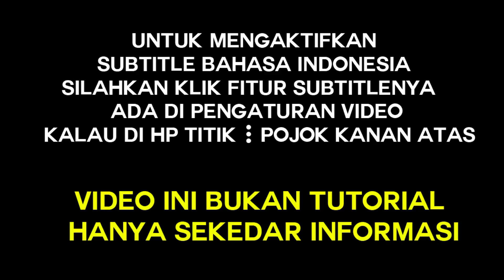Kesaksian Mbah Di (Putra Bungsu Mbah Sukijah) tentang Usia Mbah Sukijah dan Goa Gondhel - Bojonegoro